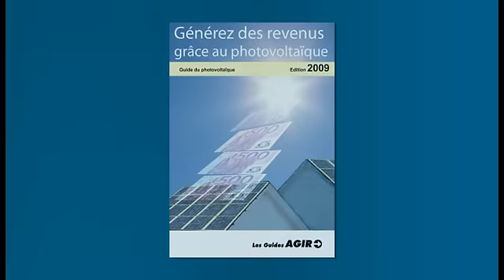Guide AGIR : Photovoltaïque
Un  guide clair et détaillé pour bien réussir votre investissement dans le photovoltaïque.